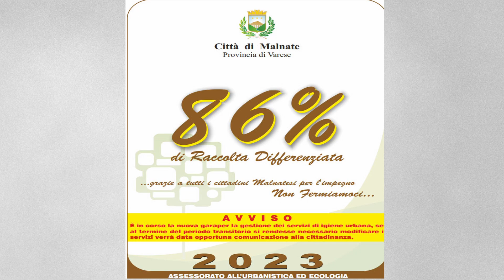Dove lo butto Malnate 07/09/2023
risponde il vicesindaco Jacopo Bernard